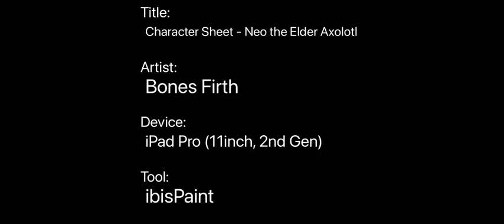Character Sheet - Neo the Elder Axolotl